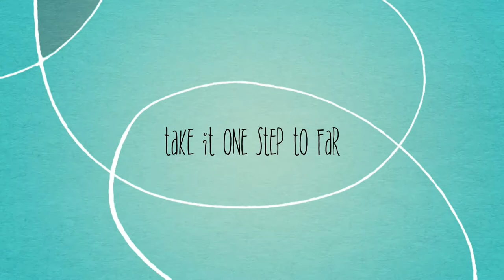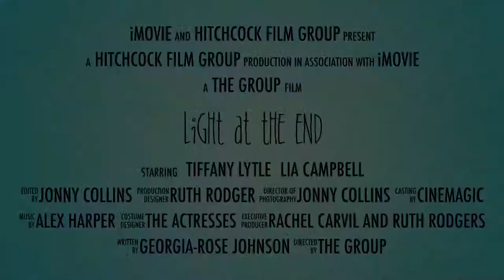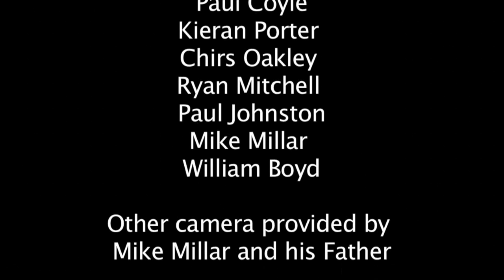BFI show reel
This video is about about me video